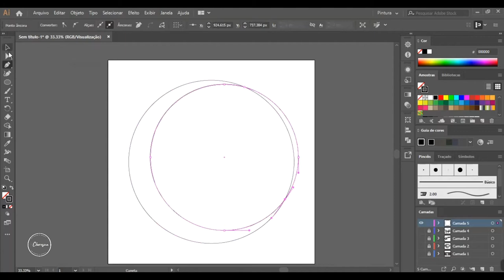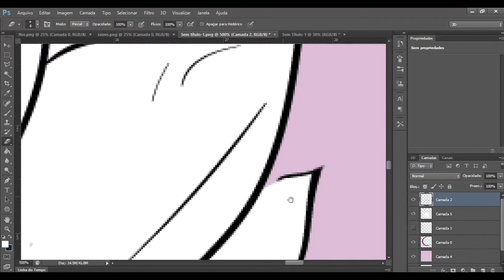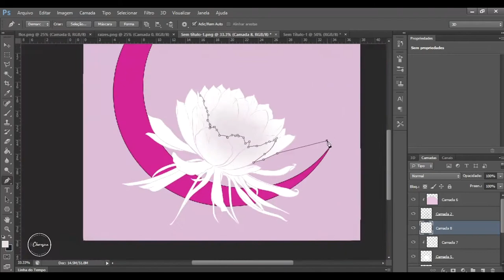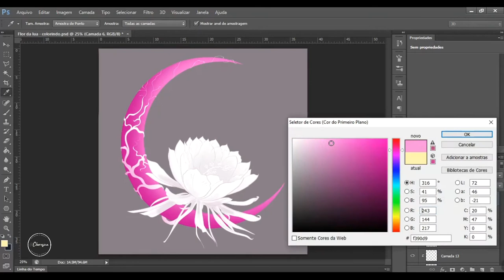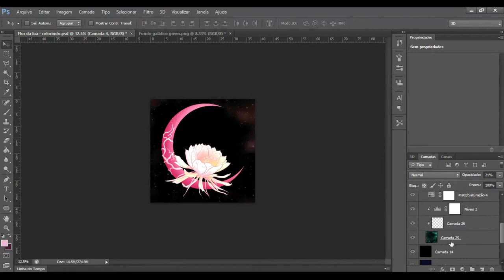MoonFlower (Amazon Rainforest) - Speed Painting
The Moonflower (Selenicereus wittii) is a species in the Cactaceae family. Native to the Amazon Rainforest, this flower only blooms at night, and due to the influence of the moonlight. It became famous worldwide through the illustrations by the English Margaret Mee, in her studies on Brazilian flora.

3 hours work.

Claresina